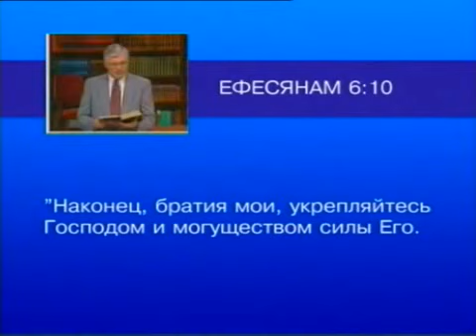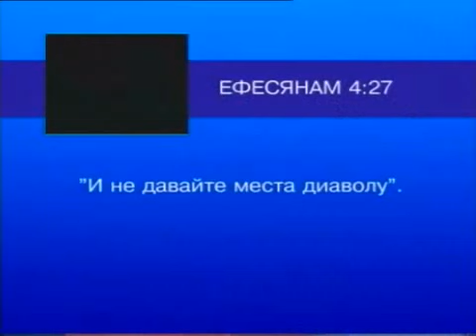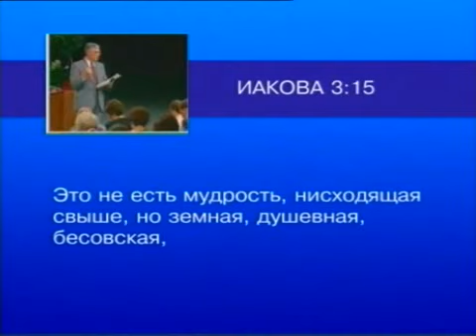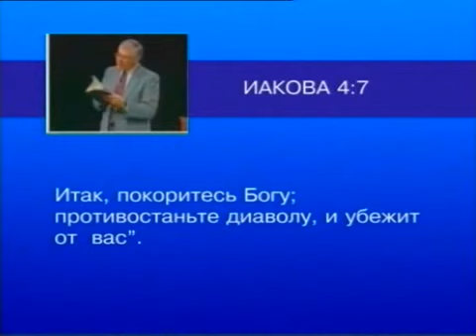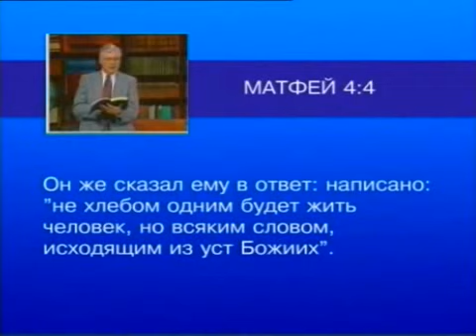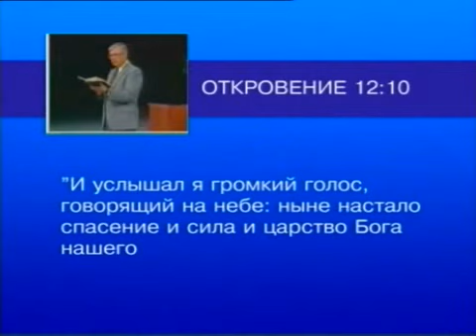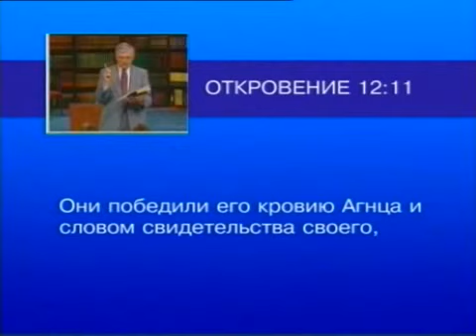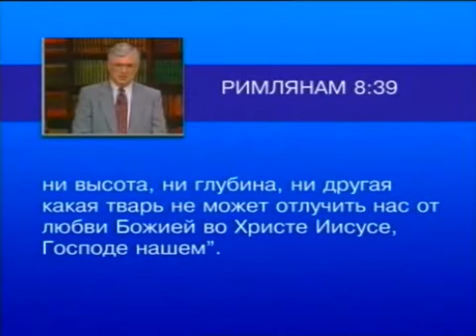Как победить сатану?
(Брюс Уилкинсон) Духовный Мир

Практическая проповедь Брюса Уилкинсона как протестоять сатане